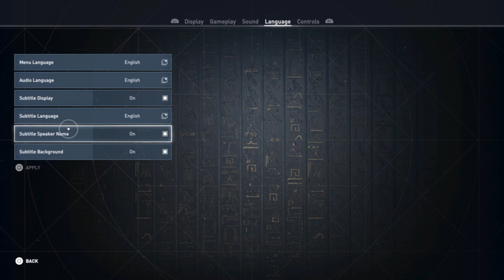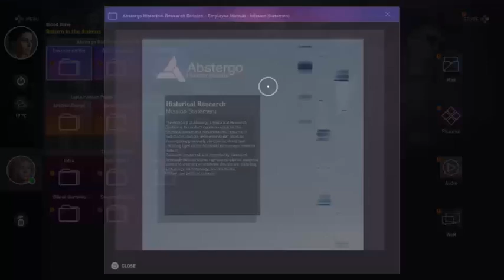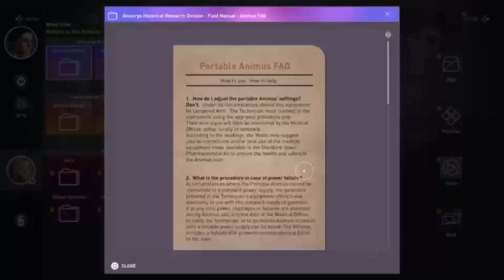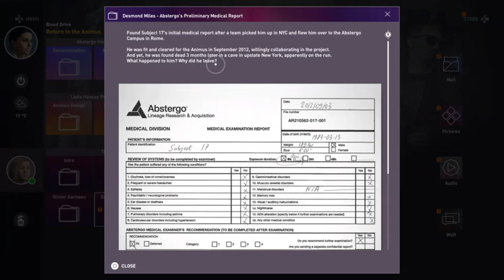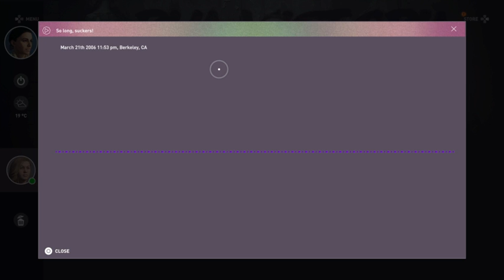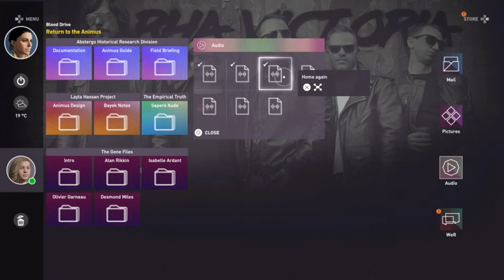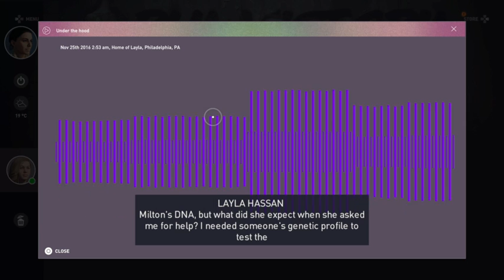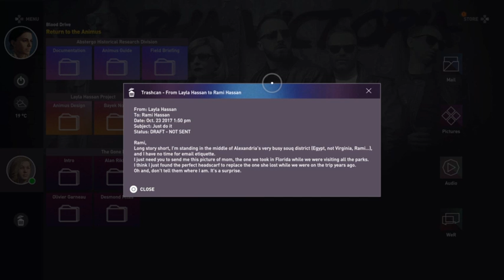Assassin's creed origins Episode 4 Time Does Not Lessen Loss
One Year ago Bayak's son is killed in a confrontation with five masked individuals who want to know how to access a vault and have a apple of Eden.  Bayak then heads to Alexandria to meet up with his wife Aya

In the Future Layla Hassan uses a portable Animus to look at the memories of Bayak from his tomb, while Deann Geary provides support.